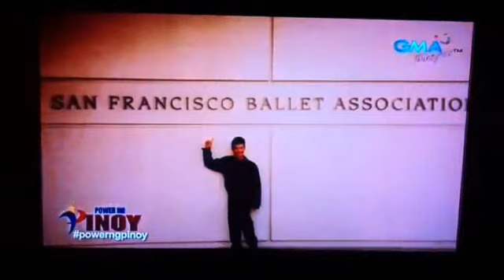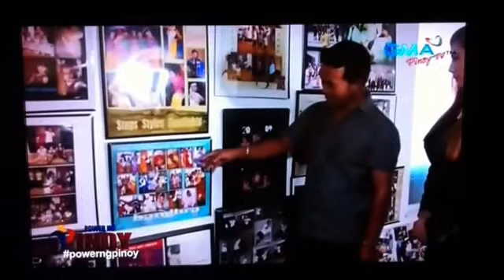Power ng Pinoy Season 3: Johnny Veloso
Steps, Styles, and Sptlights director Johnny Veloso was featured on Power Ng Pinoy on GMA on 11/24/13
and the interviews made me "Erin", ahem I'm Earlene